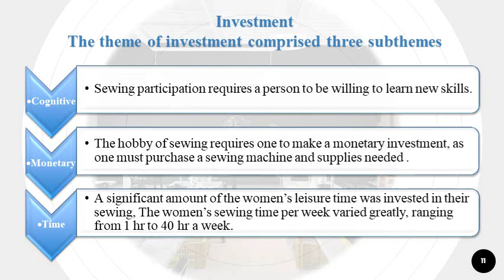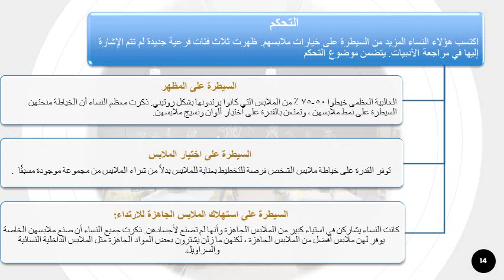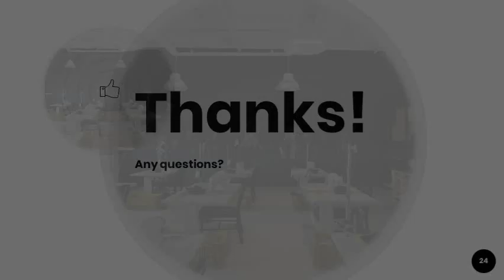دوافع النساء لخياطة الملابس لأنفسهن بحث